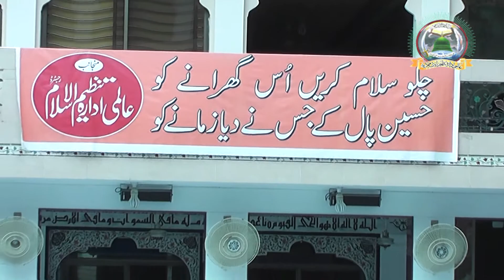Syed Saqlain Haider Shah , At Zikr e Shuhada e Karbala 2020 .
- نعت رسول مقبول ﷺ: سید ثقلین حیدر شاہ
عظیم الشان ذکرِ شہداء کربلا رضی اللہ عنہم ۔
بفیضانِ نظر: ابوالبیان پیر محمد سعید احمد مجددی رحمتہ اللہ علیہ
زیرِ سرپرستی : عالمی مبلغِ اسلام جانشینِ ابوالبیان صاحبزادہ پیرمحمد رفیق احمد مجددی مدظلہ ۔
بتاریخ : 10 محرم الحرام 30اگست بروزاتوار 2020 ۔
بمقام : درگاہ حضرت ابوالبیانؒ 121- بی ماڈل ٹاؤن گوجرانوالہ ۔
زیرِاہتمام : عالمی ادارہ تنظیم الاسلام ۔